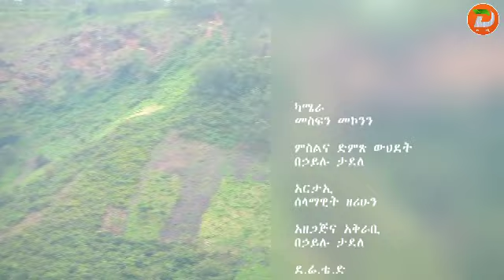የባስኬት ብሔረሰብ ባሕላዊ ጨዋታ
አዘጋጅና አቅራቢ፡ በኃይሉ ታደለ